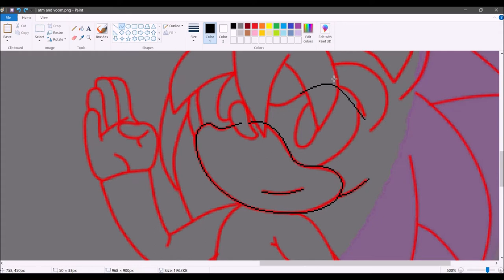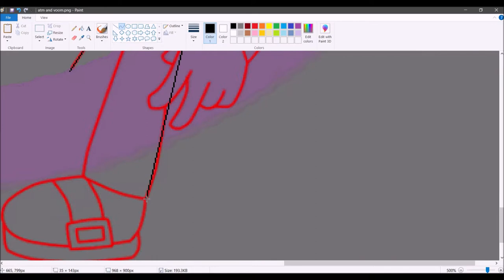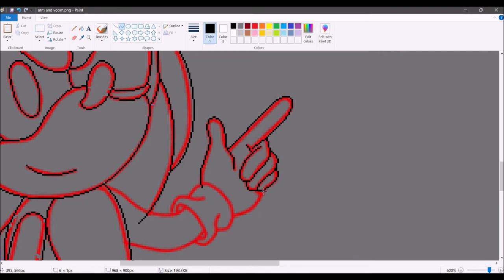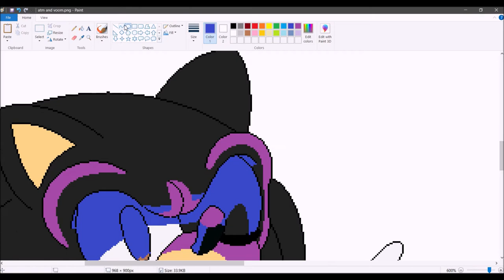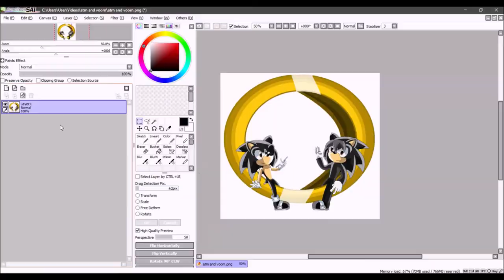speedpaint: atm & voom gift for: ATM77Unleashed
song 1: Apotos Windmill Isle Night - Sonic Unleashed